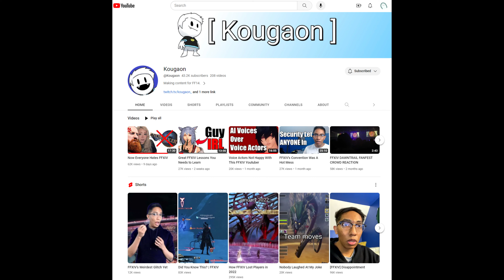How Kougaon Really Feels About Final Fantasy 14 in 2023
Youtuber@Kougaon joins me on the Podcast today to talk about patch 6.5, his career as a content creator, and MORE!

Socials
Shout out to @WheatTee for help with the Thumbnail!

Chapters:
0:00 Intro
1:26 Start of the show
2:17 FFXIV News
12:45 How Did Ko Get Into FF14
17:39 A Realm Reborn Talk
22:30 Is Endwalker Bad?
25:04 IRL Reaction to the Kougaon Youtube Channel
28:45 Is Kougaon A Character?
32:49 Do FF14 Players Care about Youtube?
37:50 Ko explains what NOT TO DO as a FF14 Youtuber
39:00 Twitch Vs Youtube
44:30 Ko's thoughts on Spoilers
47:09 Golden Era of Youtube?
50:15 Future Plans For the Kougaon Channel?
52:15 FFXIV Players LOVE DRAMA
1:01:08 End Of Show